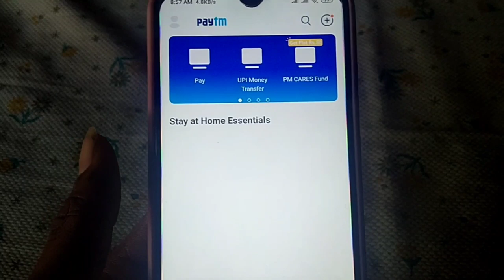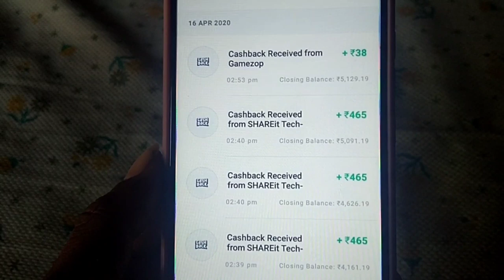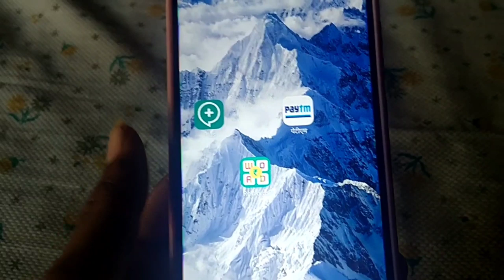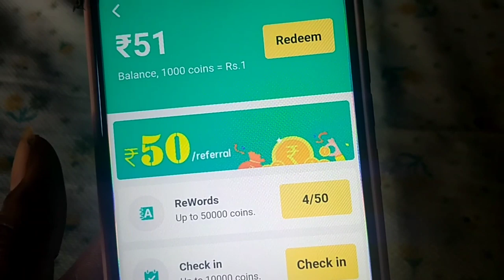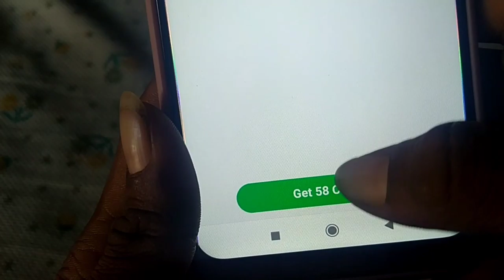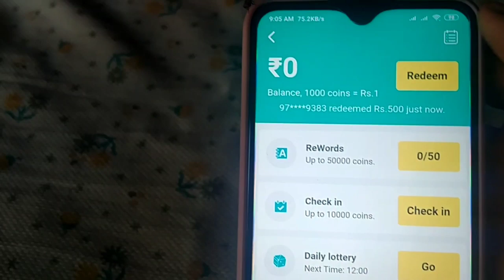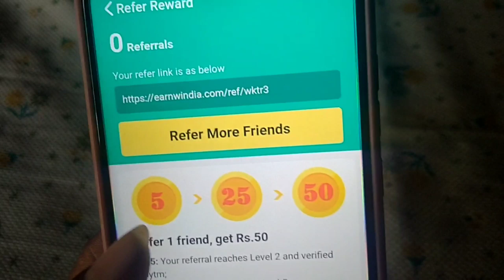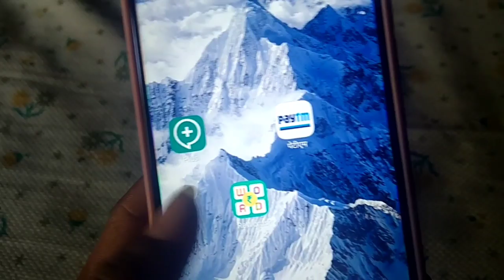New App Loot ReWords 1 Video ₹50 !! 10 video ₹500 Paytm cash Video dekh kar paise kaise kamaye 🤑🤑🤑🤑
Redeem : Paytm

Refer Code :- DBGVMCJ